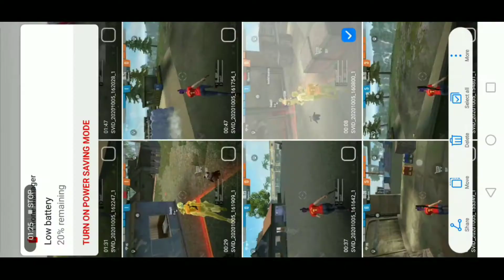Perfect shots🎯 [Huawei y7 prime] Para,A3,A5,A6,A7,J2,J5,J7,S5,S6,S7,S9,A10,A20,A30,A50,A70 FREE FIR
alok vs dimond nepal Killing Mobile & Pc Player with LOUD Sounds Spy Like Webcam Jast Movie Like James Bond 007 Level Up to 76.satisfaction 1CONFIGURACIÓN PERFECTA para SAMSUNG,A3,A5,A6,A7,J2,J5,J7,S5,S6,S7,S9,A10,A20,A30,A50,A70 // FREEFIREalok vs dimond nepal Killing Mobile & Pc Player with LOUD Sounds Spy Like Webcam Jast Movie Like James Bond 007 Level Up to 76.satisfaction 1CONFIGURACIÓN PERFECTA paraFree Fire Top Country
1.Garena Free Fire Indonesia
2.Garena Free Fire Brazil
3.Garena Free Fire Brasil
4.Garena Free Fire India
5.Garena Free Fire Singapore
6.Garena Free Fire Thailand  SAMSUNG,A3,A5,A6,A7,J2,J5,J7,S5,S6,S7,S9,A10,A20,A30,A50,A70 // FREEFIRE
SAMSUNG A3,A5,A6,A7,J2,J5,J7,S5,S6,S7,S9,A10,A20,A30,A50,A70